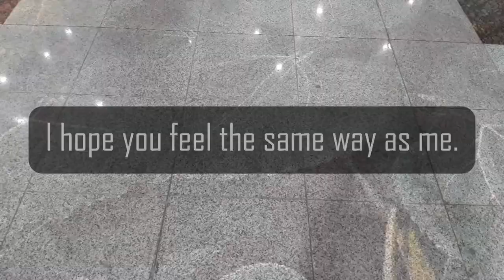[Healing & relaxing] Rain sound & piano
[힐링&릴렉싱]빗소리&피아노